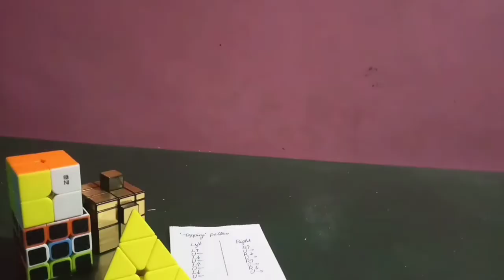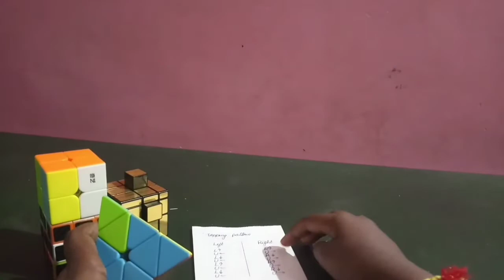how to make topping pattern with pyramid cube in kannada